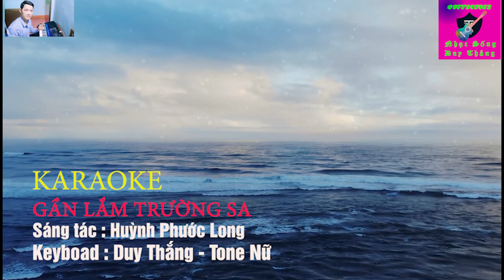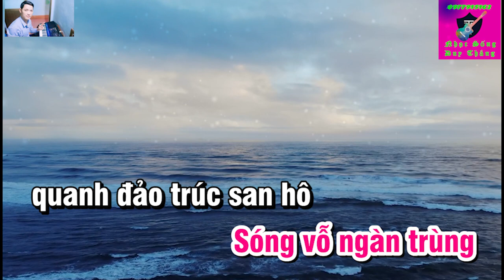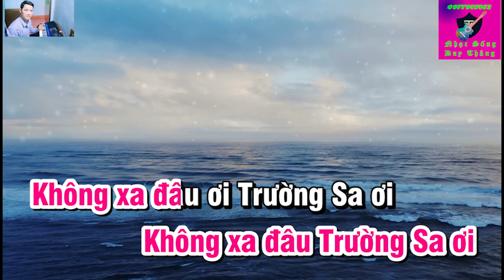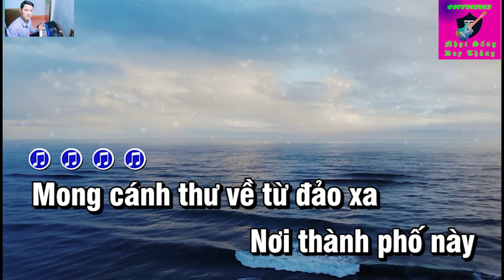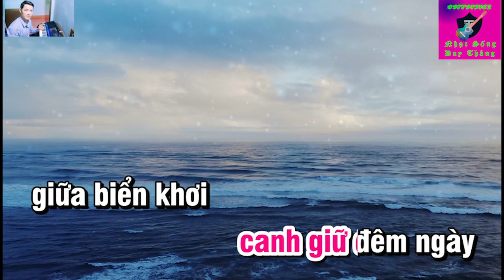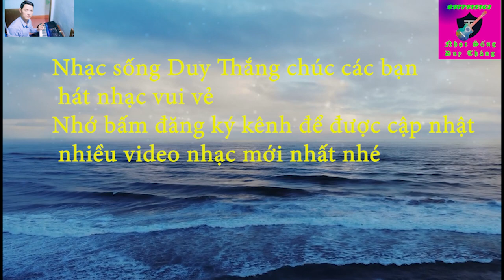Gần Lắm Trường Sa Karaoke Tone Nữ (phối Mới) Duy Thắng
Tên bài hát : Gần lắm Trường Sa
Sáng tác : Huỳnh Phước Long